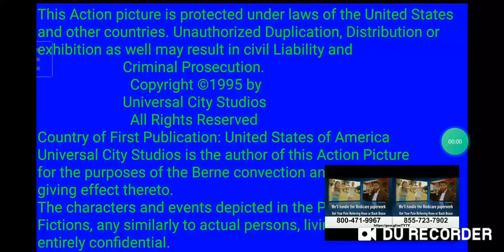De Passe Entertainment/Blurre Grando Productions/Universal Television (1995)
From "Where's The Solo, Some You" (1995)